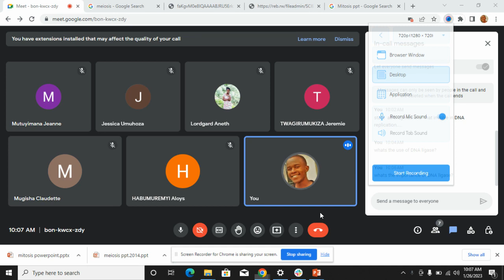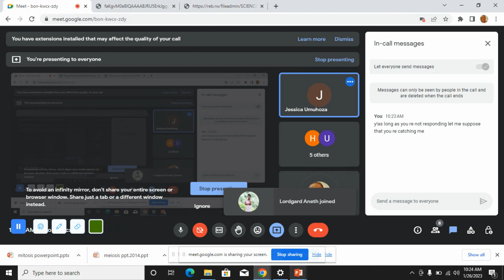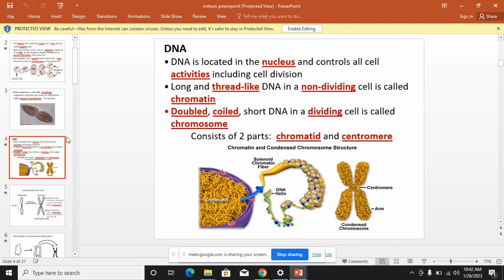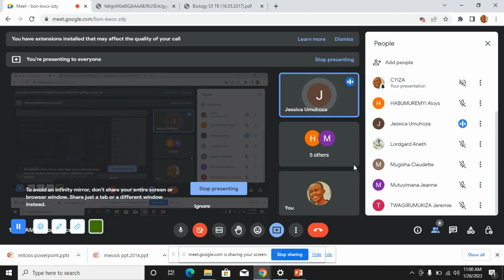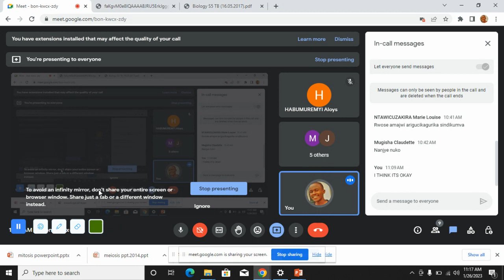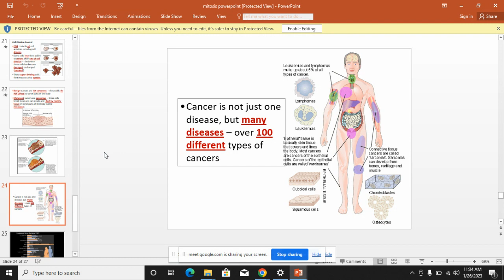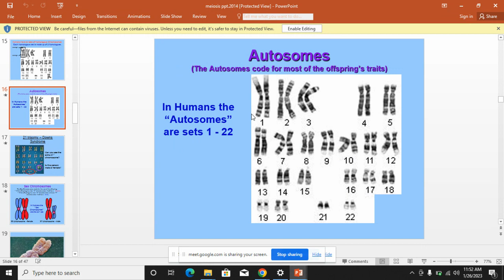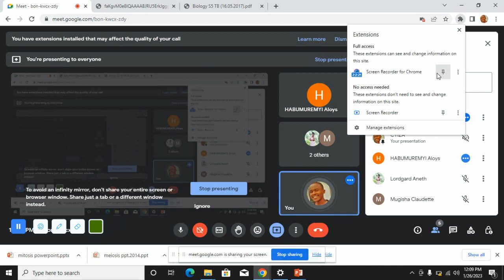BIOLOGY||Cell division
There are two types of cell division: mitosis and meiosis. Most of the time when people refer to “cell division,” they mean mitosis, the process of making new body cells. Meiosis is the type of cell division that creates egg and sperm cells. Mitosis is a fundamental process for life.